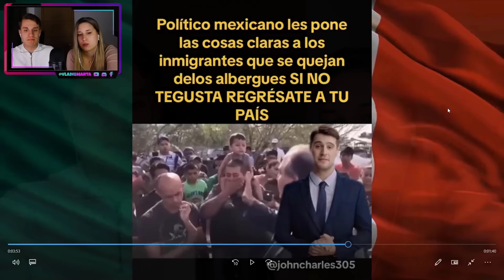MEXICANOS CALLAN LA BOCA A VENEZOLANOS QUE SE METIERON CON MEXICO | ESTE PAIS SE RESPETA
¡Hoy os traemos el vídeo de… MEXICANOS CALLAN LA BOCA A VENEZOLANOS QUE SE METIERON CON MEXICO | ESTE PAIS SE RESPETA